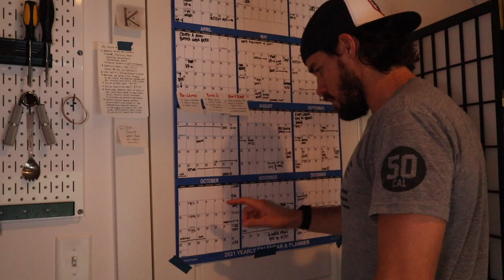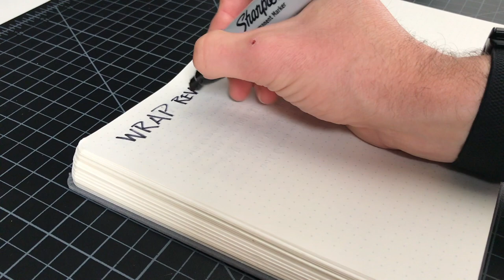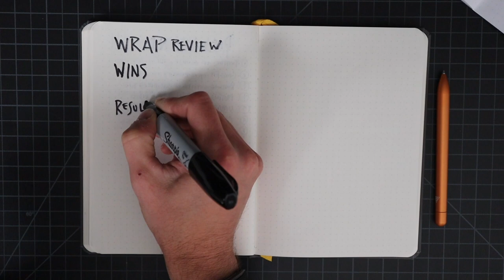If you're running out of time this year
This is the real Q4 of the year for many people and businesses* - if you want to get a personal project done before the new year, it's best to start now and not expect to get much done in December.

Caveat: if you're watching this in the early part of the year, add to your watch later and come back!

Count 'em up friends, it's the week of Labor Day and we have 12 weeks between early September  and late November (Thanksgiving). I'm not saying that you can't get anything done in December, and it's true that many businesses do 3 months worth of business in the holiday weeks.

What I am saying is the next 12 weeks are you best opportunity to get focused work done without vacations, holidays, and other things coming up. All good things! But most people naturally work less.

My name is Matt Ragland and I make videos about using a minimalist bullet journal to focus on what matters most to you. I’ll show you how to use concepts like 10 Blocks, Time Tracking Grids, and Project Timelines to quickly see what needs to be done and when.

Download all of my Bullet Journal productivity resources, including the 10 Block Method, Time Tracking Grids, and Monthly Plan You'll also be able to enter the 5 Day Time Track Challenge to see where your time is spent each day.

*Notebook from Baron Fig*
Get $10 off your first Baron Fig order with my code

If you've ordered from Baron Fig before, please use my code to purchase additional products